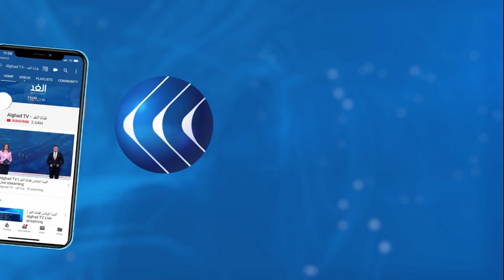العراق | محلل: اتفاق وشيك حول الملفات العالقة بين الحكومة الاتحادية وكردستان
تجتمع اليوم في العراق اللجان الفنية المشتركة للحكومة الاتحادية وحكومة إقليم كردستان، لمناقشة تنفيذ قانون تمويل العجز المالي والالتزامات المترتبة عليه.
يأتي ذلك وسط مؤشرات على اقتراب بغداد وأربيل من الاتفاق على حسم الملفات المالية العالقة فيما تعهد رئيس الوزراء العراقي بالاستجابة لاستحقاقات الإقليم.. المزيد من التفاصيل  يتحدث من بغداد الكاتب والمحلل السياسي الدكتور عدنان السراج، عبر النشرة الإخبارية